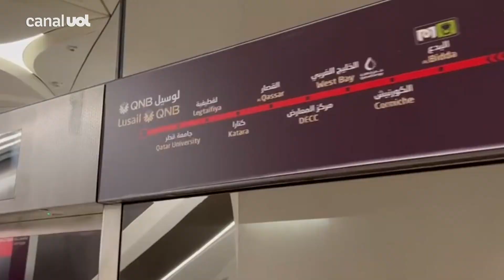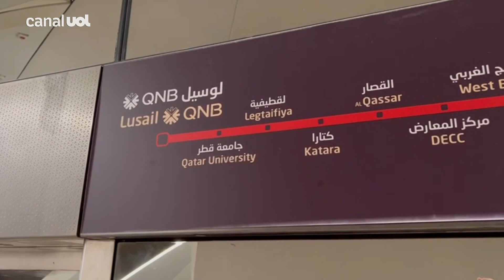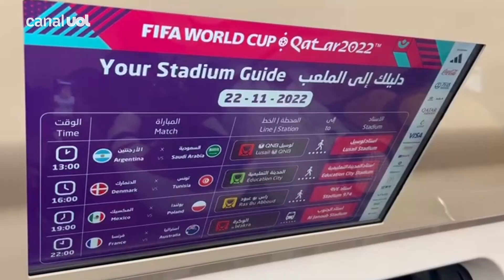QUATRO JOGOS da COPA em 1 DIA? JÚLIO GOMES TESTA SE É POSSÍVEL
QUANDO SE TORNOU SEDE DA COPA O QATAR DIVULGOU AO MUNDO QUE PELA PRIMEIRA VEZ SERIA POSSÍVEL UM TORCEDOR ASSISTIR A TODOS OS JOGOS DO DIA DENTRO DOS ESTÁDIOS. NA PRIMEIRA FASE SÃO 4 PARTIDAS POR DIA E O REPÓRTER JÚLIO GOMES DECIDIU TETAR. SERÁ POSSÍVEL IR A 4 ESTÁDIOS A TEMPO DE VER OS JOGOS?